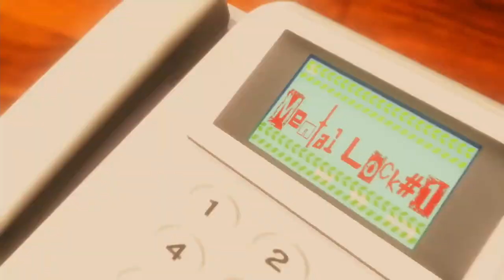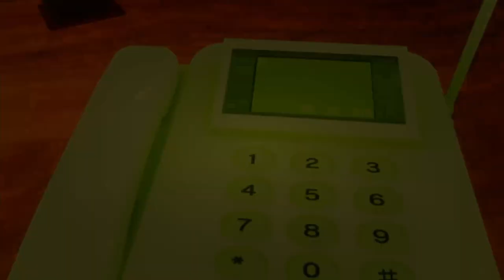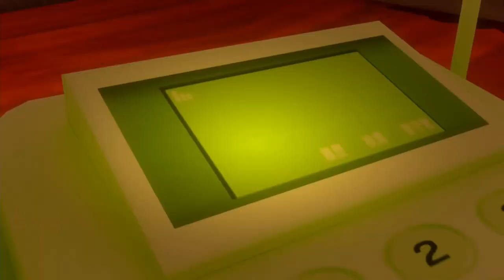AI: 夢境檔案 #6 Day 3 part 3